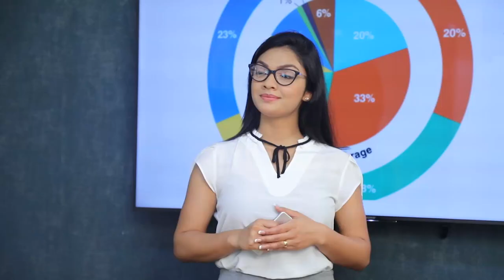මේ ජනාධිපතිවරණයේදී රාජපක්ෂලා කරන්නේ කුමන්ත්‍රණයක් | Breaking.lk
මේ ජනාධිපතිවරණයේදී රාජපක්ෂලා කරන්නේ කුමන්ත්‍රණයක්